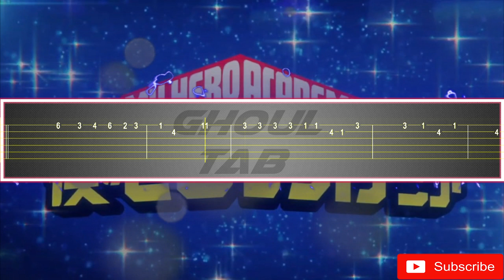My Hero Academia - Opening 4 Odd Future (Guitar Tab 譜 Tutorial)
UVERworld 『ODD FUTURE』
僕のヒーローアカデミア, Boku no Hīrō Akademia

UVERworld 年第一弾シングル「ODD FUTURE」ミュージックビデオ